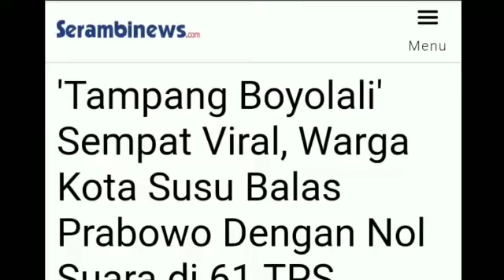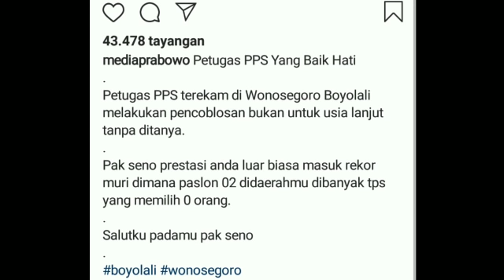NET!ZEN UNGK4P KEANEHAN TPS DIBOYOLALI;PEMILIH D!C0BL0SKAN PPS;PILPRES 2019;JOKOWI MARUF;SANDIAGA UN